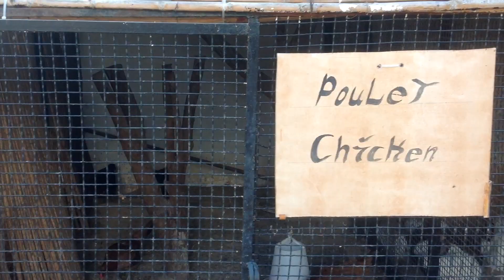Hotel Sidi Mansour Resort Spa(Номер,Пляж).Тунис Джерба 2018г.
Помощь каналу карта Сбербанк 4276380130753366